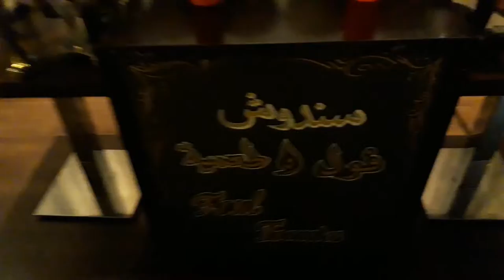Arabic Food - View Of Foul And Bamiah Buffet In Hotel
View Of Foul And Bamiah Section In Arabic Buffet

arabic food